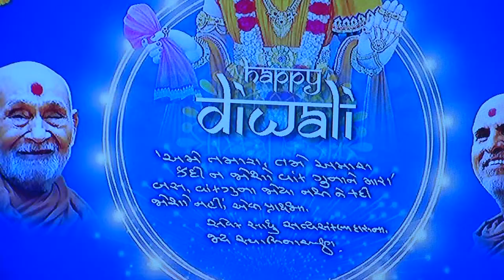Diwali 2022: 5-day festival of lights celebrated in India, and the Bay Area 10-22-22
Diwali is a five-day celebration of good over evil. Many Hindus, Jains and Sikhs celebrate around the world